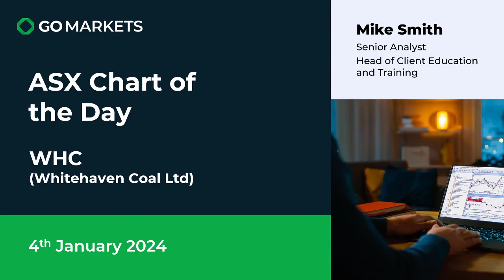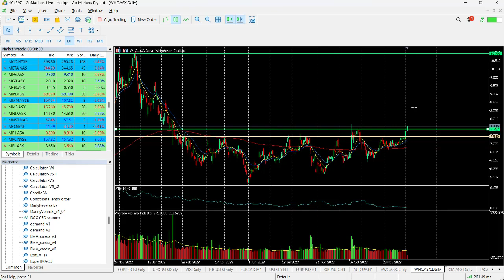ASX Chart of the Day - WHC - Coal stock breaches next key level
Whitehaven Coal (WHC) is an Australian producer of premium-quality coal focused on development and operation of coal mines in New South Wales and Queensland.